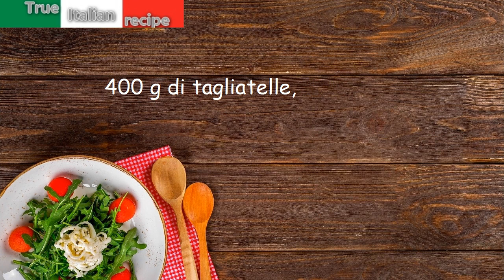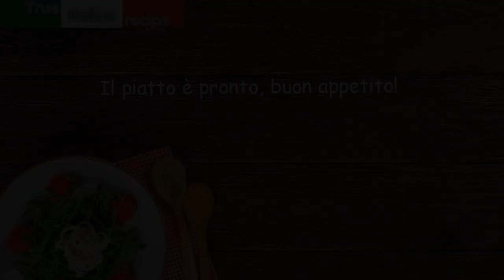Tagliatelle bocca buona